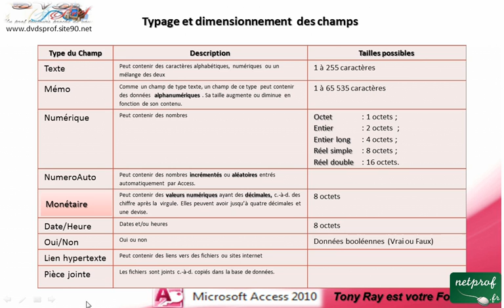4_1 Typer et dimensionner des champs